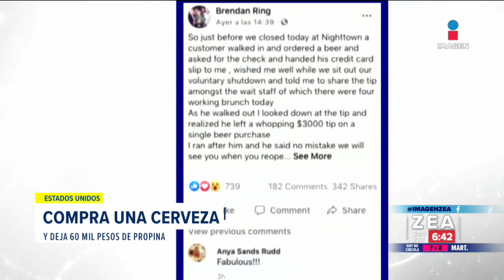¡Hombre compra cerveza y deja propina de 3 mil dólares! | Noticias con Francisco Zea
Hombre compra cerveza y deja una propina de 3 mil dólares en un restaurante que cerrará por la pandemia en Ohio, Estados Unidos.